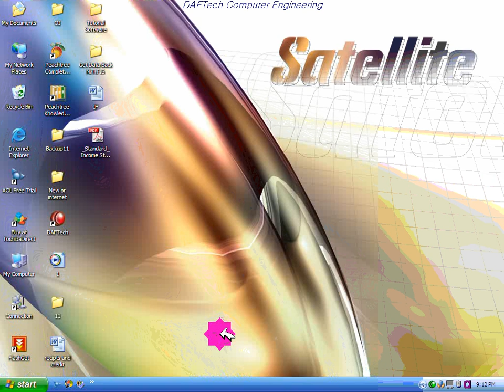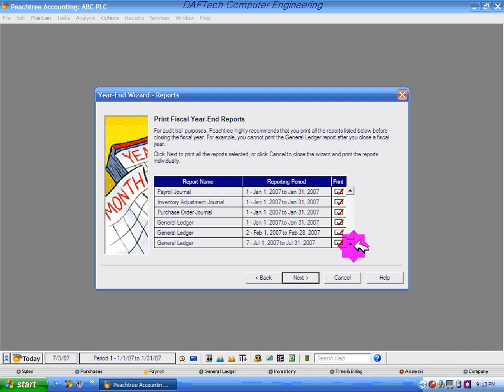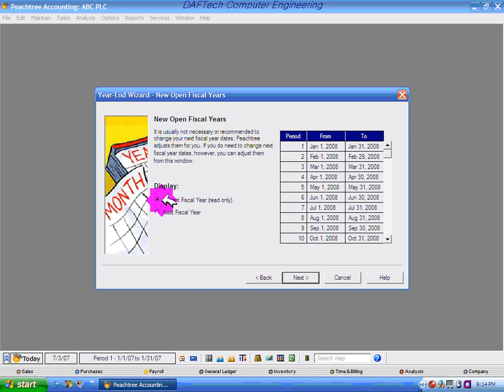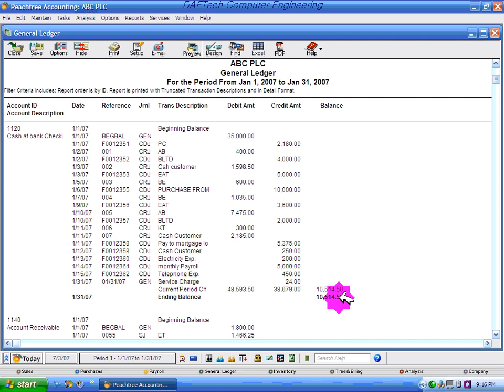Peachtree Accounting Section 7 1@KMB4208